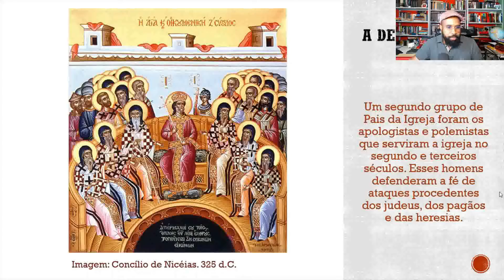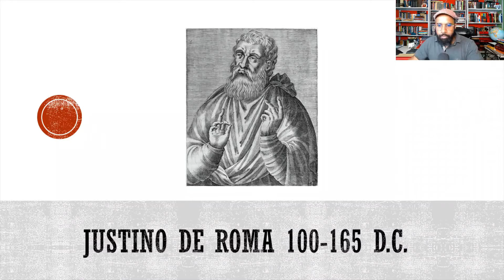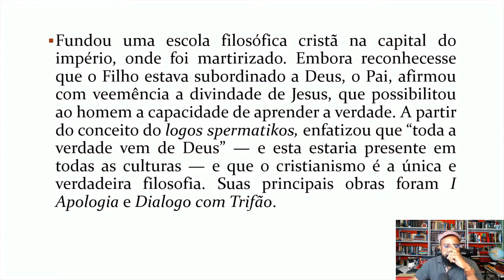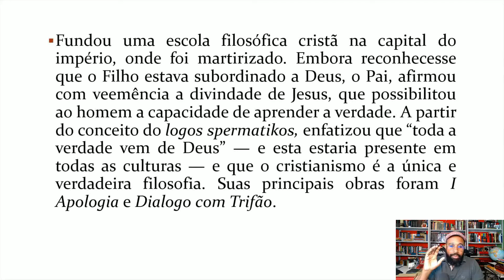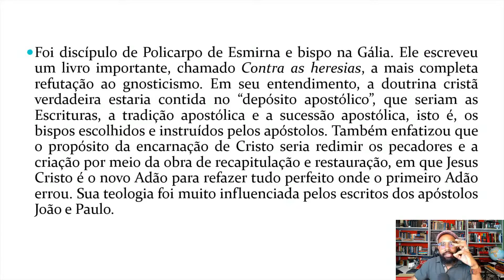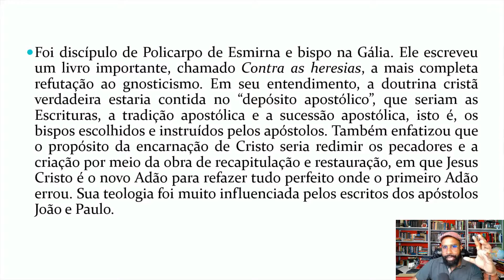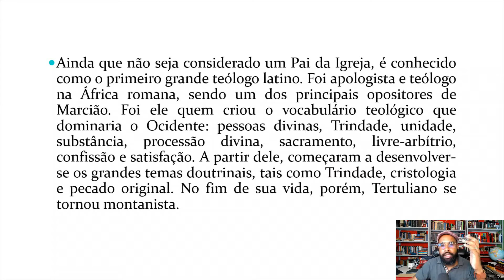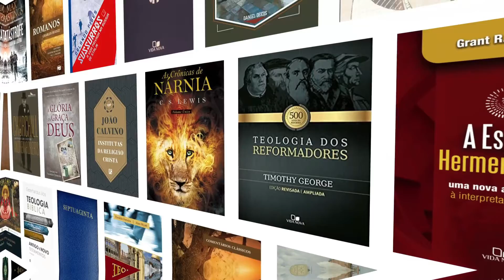Quem foram os Pais Apologistas?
/// COMPRE O LIVRO:
▶️ Link da Amazon

/// LÊ MEU LIVRO AÍ:
Você deseja nos enviar um livro físico?
Não prometemos a exposição dele em nosso canal.

✅ Gostou desse vídeo e do livro?